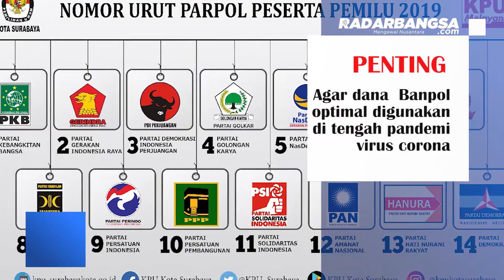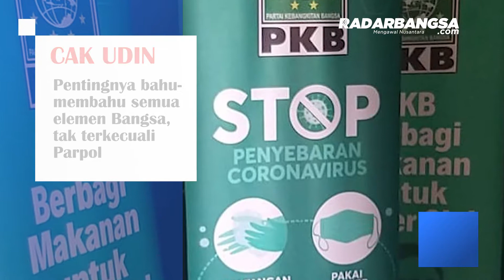Pemerintah Harus Segera Membuat Payung Hukum Penggunaan Dana Banpol untuk Covid 19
SEKRETARIS Jenderal Dewan Pengurus Pusat Partai Kebangkitan Bangsa (DPP PKB) M Hasanuddin Wahid mendesak pemerintah untuk segera menyusun payung hukum penggunaan dana bantuan politik guna pencegahan dan penanganan virus Corona (Covid 19).

"Payung hukum tersebut sangat penting agar seluruh partai politik bisa mengalokasikan dana banpol secara optimal di tengah pandemi Covid 19 yang masih menghantui Indonesia," katanya, Kamis enam belas April 2020.

Menurut Cak Udin, sapaan akrabnya, sebenarnya partai politik dapat mengoptimalkan dana banpol baik secara nasional maupun daerah untuk penanganan Covid 19. Namun dia menegaskan bahwa langkah itu memerlukan payung hukum yang jelas.

Cak Udin menekankan bahwa kondisi seperti saat ini memerlukan kehadiran semua elemen bangsa untuk bahu-membahu mengatasi dampak negatif Covid 19, tak terkecuali parpol.